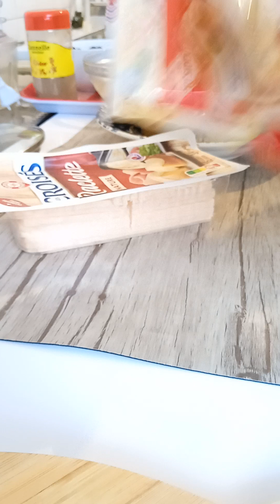سلام عليكم اليوم ندير 🌜 الحمله حلو بالزبيب والعين مجفف انا نديرها كيما تاع بكري باللحام ومع تفاح 🇩🇿